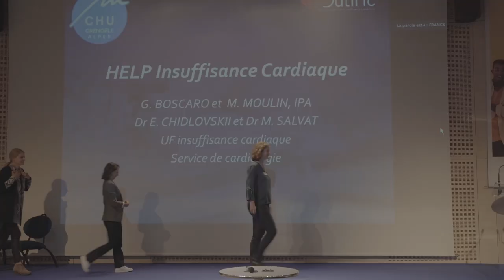Outil'IC : Lauréat HELP Insuffisance Cardiaque